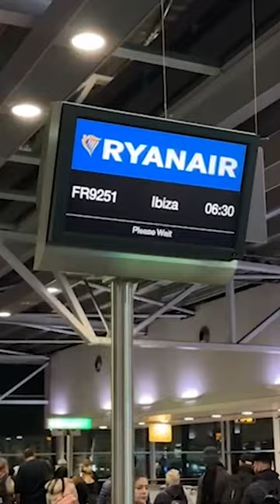Flying to Spain for a beer 🍻 It's cheaper than you think... ✈️